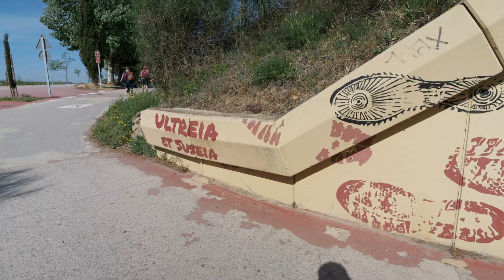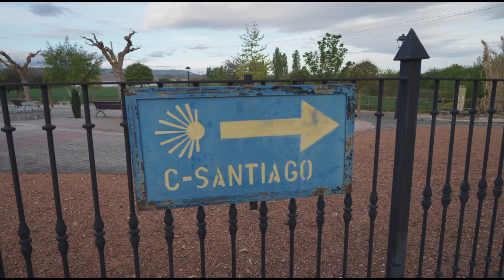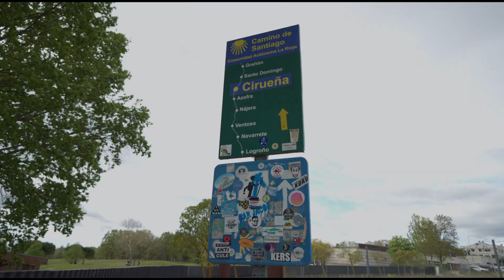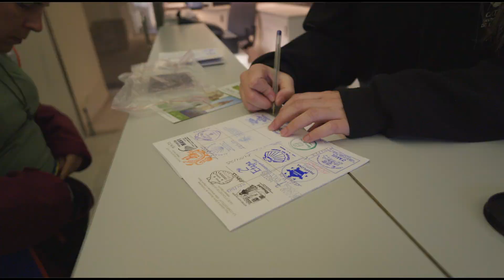Walking the CAMINO DE SANTIAGO | CAMINO FRANCES Vlog 4 | Logroño to Santo Domingo dela Calzada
This is our 4th vlog about our walk on the Camino de Santiago, Camino Frances 2023.

00:00 Introduction
00:30 Leaving Logroño Spain
01:54 Navarrete Spain
04:25 Najera Spain
05:06 Azofra Spain
07:11 Cirueña Spain
07:57 Santo Domingo dela Calzada

▶︎ Lens 1
▶︎ Lens 2
▶︎ Lens 3
▶︎ GoPro Hero 9
▶︎ Mini Tripod
▶︎ iPhone Tripod
▶︎ Sling Bag
▶︎ Camera Strap

🟰 ABOUT US 🟰
We’re Sandy & Jed, full-time world travelers who sold almost everything, so we can live small and travel big. We are excited & fortunate to live this amazing lifestyle AND we want to share it with you! Join us to check out some unique places, go on exciting adventures, eat delicious food, and perhaps learn some tips and tricks about the full-time travel lifestyle.
Join us on our @WanderfulRevolution and STAY WANDERFUL!